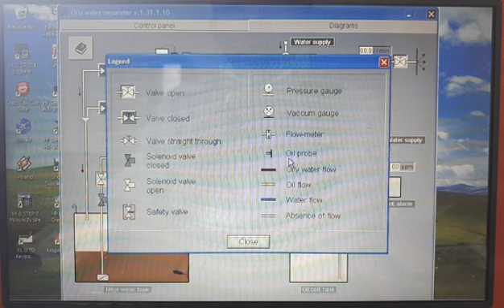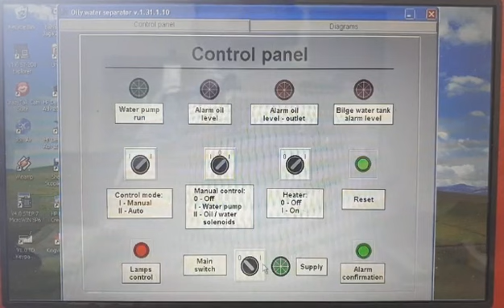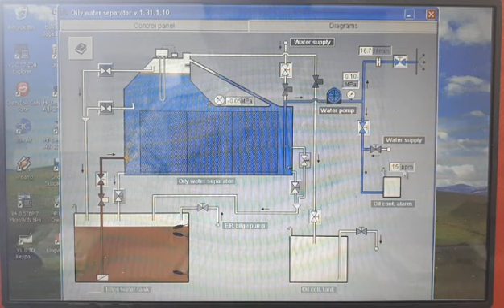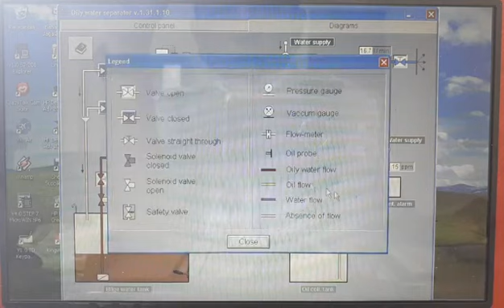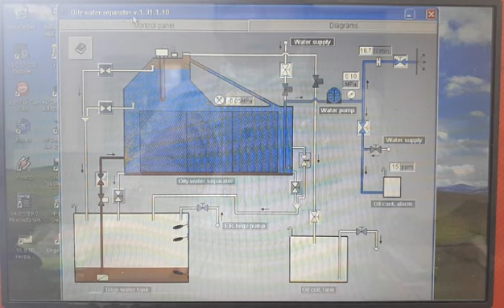(Lecture) - Student - Oily Water Separator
Penjelasan mengenai Oily Water Separator